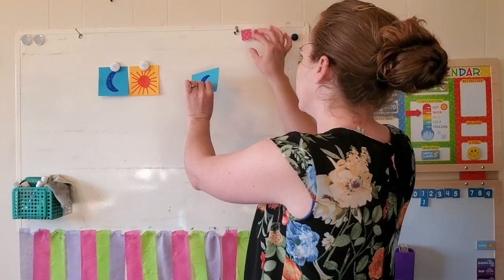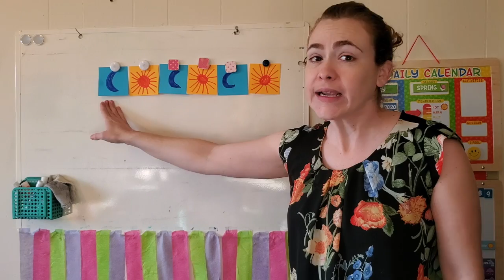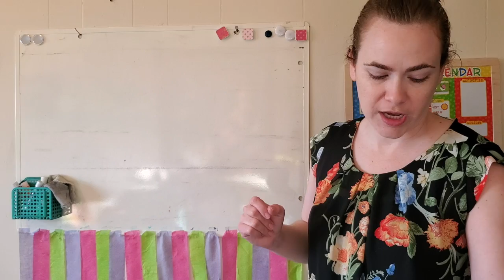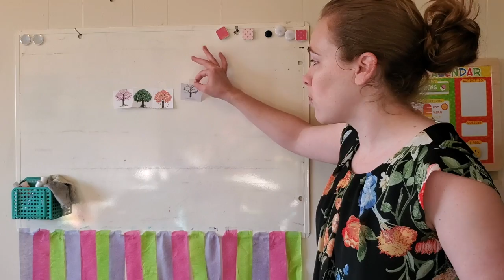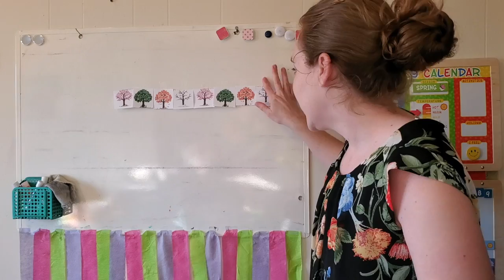Natural Patterns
Let's learn about patterns we can find in nature!